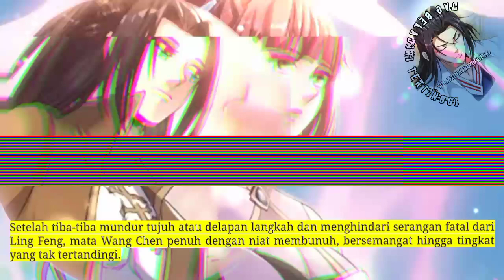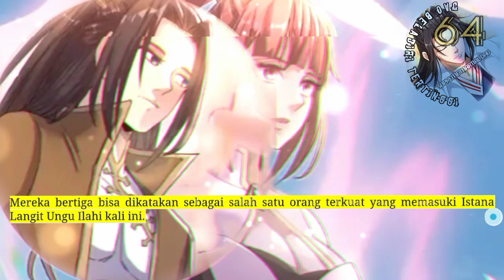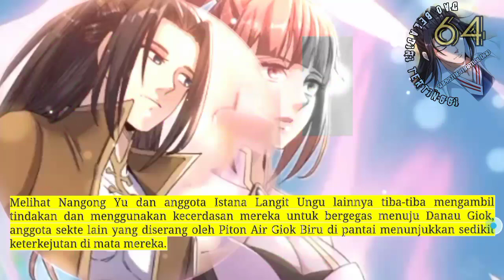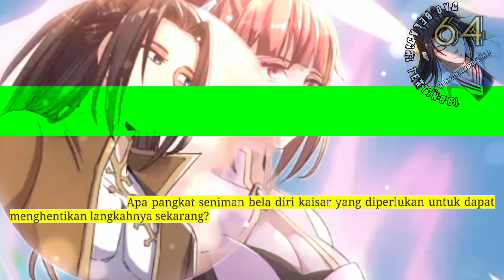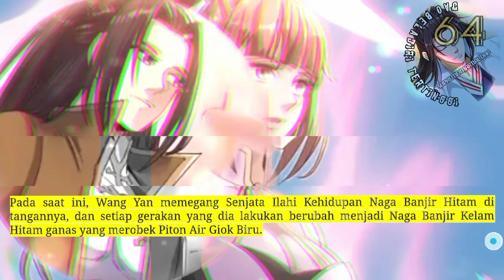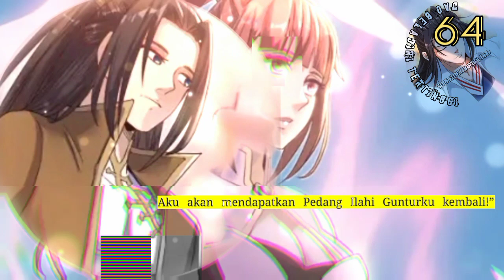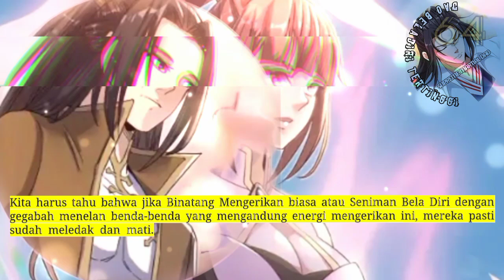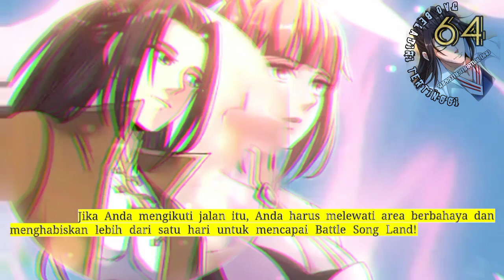Dao Beladiri Tertinggi season 64